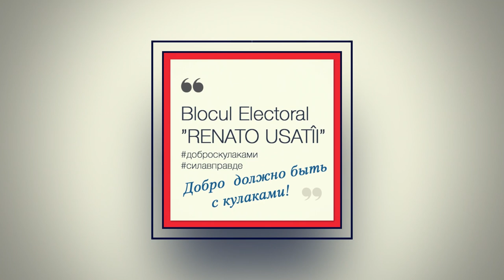В Вулканештах нам доверили изменить жизнь простых людей к лучшему.